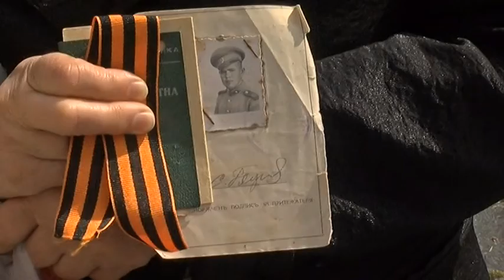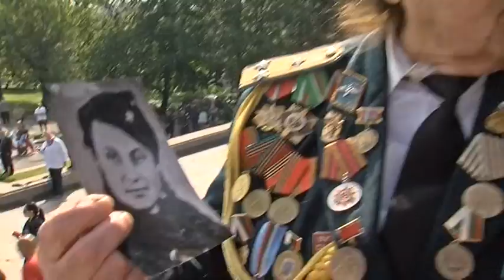Шествие пред паметника на Севетската армия